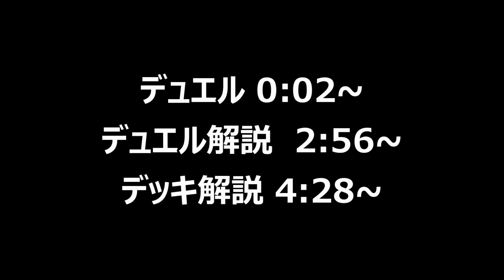【遊戯王MD】マジで何故！？！？『強奪』が３枚使えるようになったので激臨ワンキル青眼にガン積みして超強化！デッキ解説＆デュエル解説DA☆【遊戯王マスターデュエル】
0:02 声真似デュエル
2:56 デッキ解説
4:28 デュエル解説
8:17 おまけ

ロゴを作成してくれた方→牙浮@_KC_1025

ED曲「シャイニングスター / 魔王魂（森田交一）様」

メインデッキ 41枚

青眼の白龍 3
サンダーボルト 1
ハーピィの羽根帚 1
心変わり 1
打ち出の小槌 3
大熱波 3
閃刀起動-エンゲージ 3
一撃必殺！居合いドロー 3
ビンゴマシーンGO！GO！ 3
深淵の宣告者 1
ライトニング・ストーム 3
三戦の才 1
発禁令 2
月女神の鏃 2
三戦の号 2
強奪 3
閃刀機-ウィドウアンカー 3
青き眼の激臨 3

旧神ヌトス
共命の翼ガルーラ
金雲獣-馬龍 2
No.23 冥界の霊騎士ランスロット
真血公ヴァンパイア
メレオロジック・アグリゲーター
No.84 ペイン・ゲイナー
No.77 ザ・セブン・シンズ
天霆號アーゼウス 2
厄災の星ティ・フォン
鉄獣戦線 徒花のフェリジット
S:Pリトルナイト
鉄獣式強襲機動兵装改“BucephalusⅡ”

当チャンネルの動画ではYouTubeのガイドラインを守って動画を作成しております。アニメや漫画の画像やイラストは一切使用しておりません。キャラクターのイラストは当チャンネルにより作成したものを使用し、背景など一部イラストは「いらすとや」様の画像素材を使用しております。
また、BGMに関しては使用のルール内で使用しております。詳細については各動画の説明欄に記載の【使用したBGM】の各種リンク先よりご確認ください。
各権所有者様や第三者に不利益が無いよう配慮し動画を作成しておりますが、動画の内容等に問題がある場合は各権利所有者様本人からご連絡頂けますと幸いです。大変お手数ですが、ご指摘の旨を以下のメールアドレスにご連絡頂けますと速やかに対応致します。
※一部魔王魂様のBGMも使用させていただいております